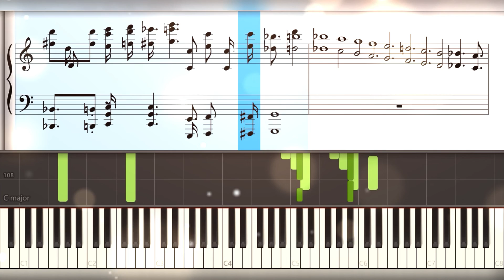Sweet Home Alabama by Lynyrd Skynyrd (Piano Cover) | Sheet Music | Gamazda | Piano Tutorial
Hello everyone, in order to prevent any unforeseen circumstances that may arise at any time, I have to make some adjustments to the audio of certain videos. I will be uploading a brand new version of the videos.